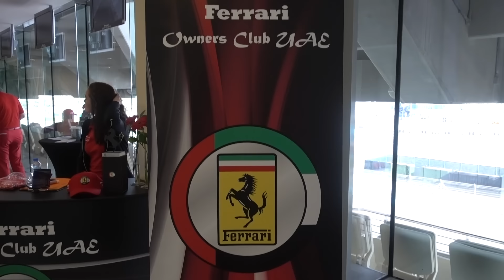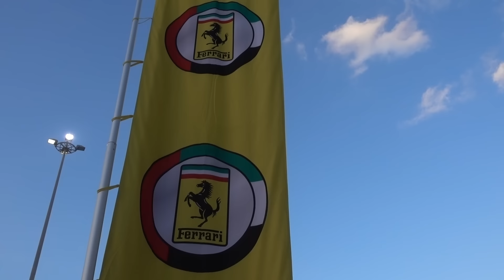MILLONARIOS EN FORMULA 1 ABU DHABI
Hoy os llevo a la F1 de Abu Dhabi Grand Prix donde disfrutamos de super coches, coches de lujo y sus fiestas en yates de lujo! Tenenos el placer de observar joyas de maquinas como Bugatti Chiron, uno de mis favoritos!

Bienvenidos al mundo de Dominguero, sientate, relajate y disfruta!
Donde todos los dias se vive como si fuera Domingo!
Viajes, Videoblogs, Aventuras, Locuras, Super coches y mucho mas!

Soy Juan Dominguero, emprendedor de 26 años nacido en Barcelona, España que actualmente reside en Dubai, Emiratos Arabes Unidos. Trabajando en propios proyectos e intentando compartir mis aventuras en Youtube.